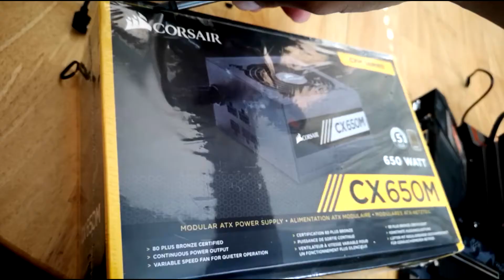My Build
Here's my DayZ machine. Lul jk.
2700x CPU
Radeon Saphire 590 GPU
Corsair Vengeance 16gb 3000mhz RAM
Aorus X470 Ultra